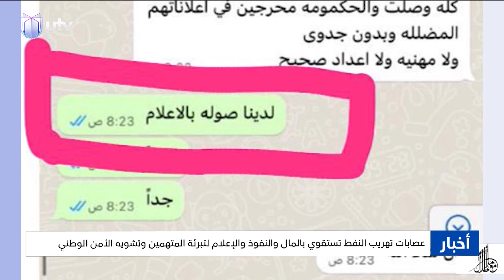نشرة أخبار الثامنة من UTV_عراق | 02.06.2023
مافيات تهريب النفط تستقوي على الدولة بالنفوذ وصولات الإعلام.. UTV تكشف شبكات المهربين بالأدلة.
رحلة تهجير لم تنته منذ 40 عاما... أهالي معسكر زمار في نينوى يطردون من مساكنهم مجددا بلا وجهة.
بغداد تختنق بـ10 آلاف طن من النفايات يوميا.. و15 شركة تقدم عروضا لاستثمارها في إنتاج الكهرباء.
مدن الإقليم تعتمد على 25 ألف بئر ارتوازي في استخدام المياه وأربيل تدرس الحفاظ على الثروة المائية ببناء 3 سدود.
مذيعا النشرة:
فاطمة الملائكة
ناطق صلاح الدين

التردد :-
11354v HD
10727h SD